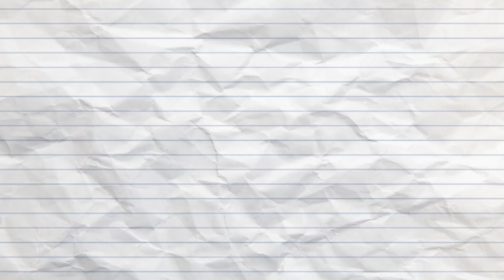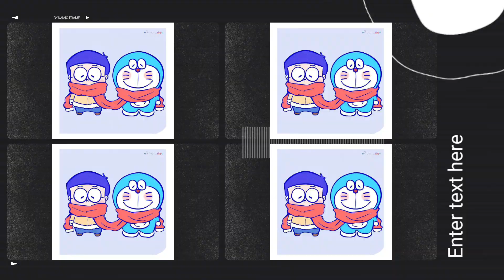😳 Doraemon New Movie: Nobita's New Dinosaur Movie on Hungama Tv | Doraemon ki New Movie Kab aayegi 🥺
5. Doraemon Quiz

🔴Note: - All Images, Pictures, Music used in the video belongs to the respected owners. All content provided by this channel is meant for EDUCATIONAL and INFORMATIONAL PURPOSE only.

                 Hungama Tv
                 Disney channel
                 Shen- Ei Animation